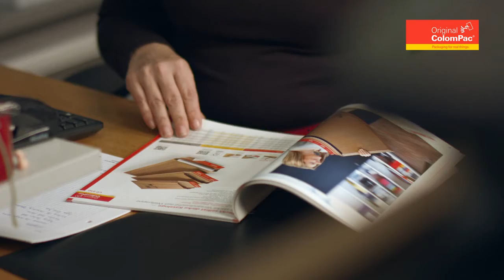De dikste catalogi makkelijk versturen?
De dikste catalogi verstuur je met onze kartonnen verzendomslagen!

CP 010 verzendomslagen verpakkingen colompac biopack

Vindt de verschillende kartonnen verzendenveloppen op onze website!